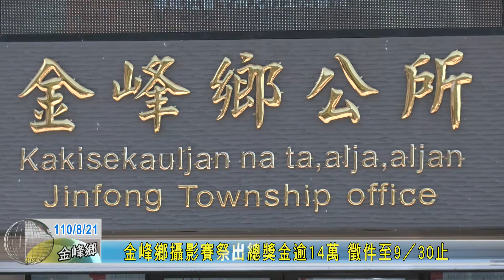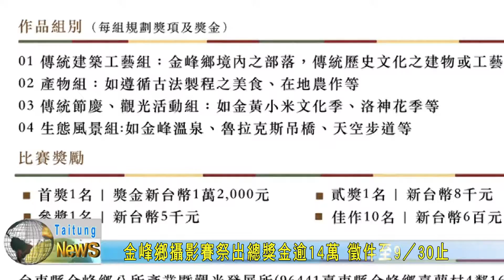20210821 金峰鄉攝影賽祭出總獎金逾14萬 徵件至9／30止